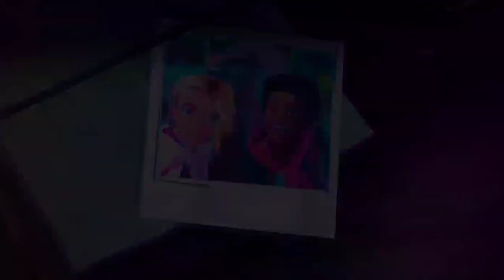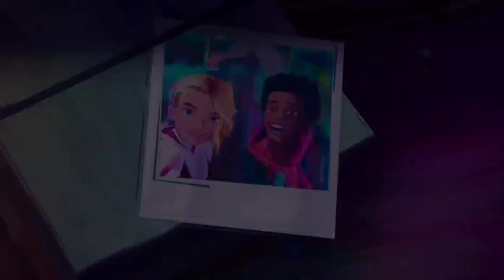Spider-Man Across the Spider-Verse Movie മലയാളം Trailer Breakdown